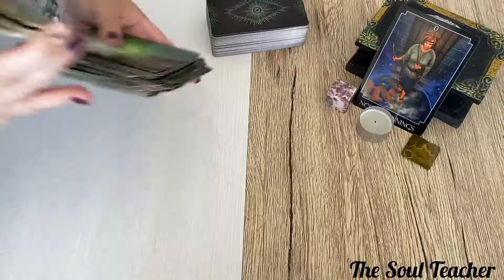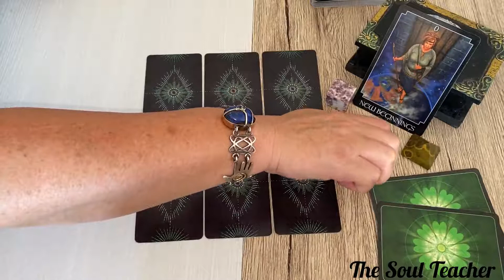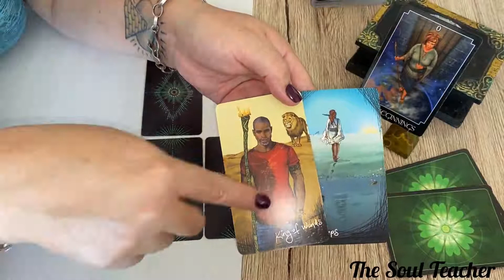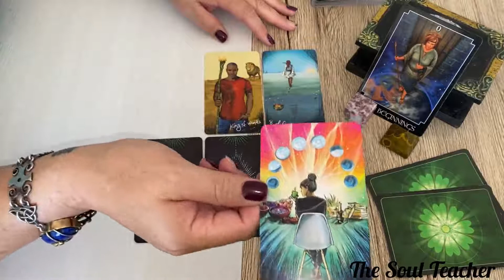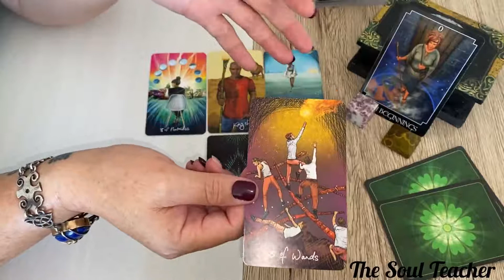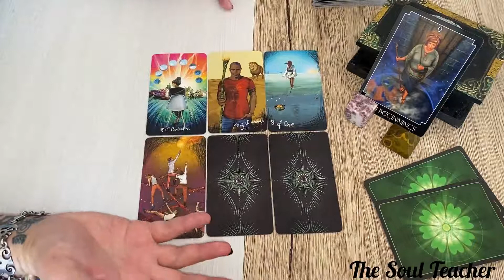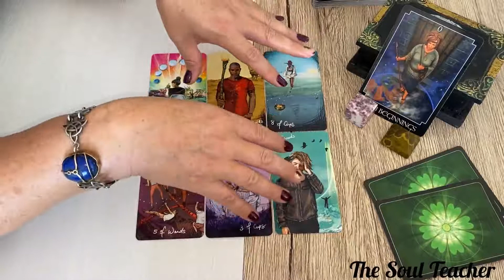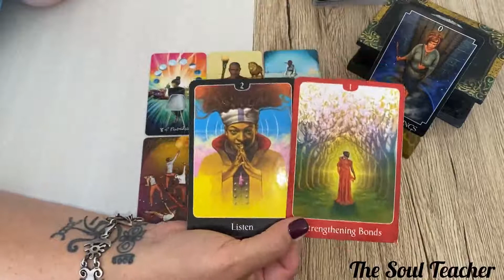Taurus ~ The Fool ~ Leaving behind something you used to be very passionate about...